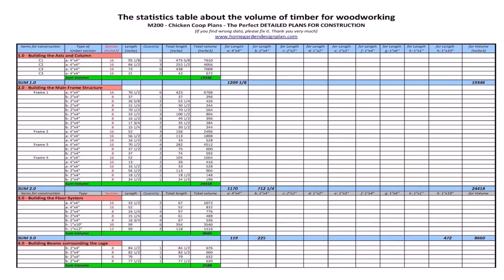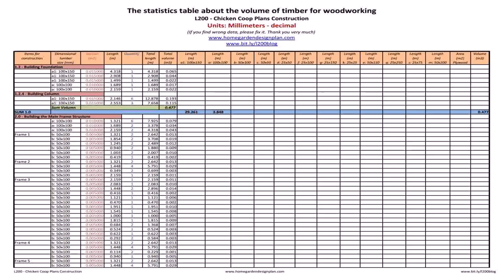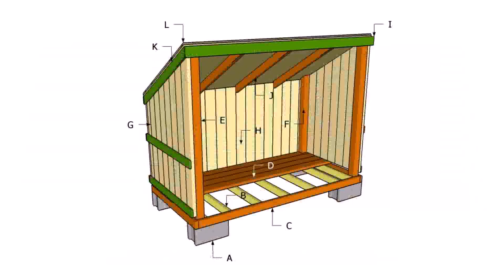Small House Plans With Material List (see description)